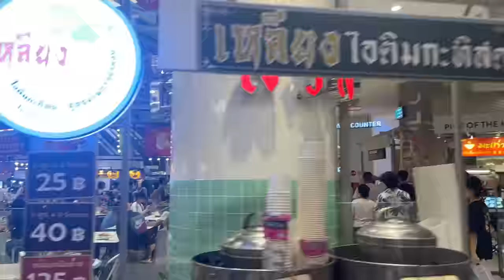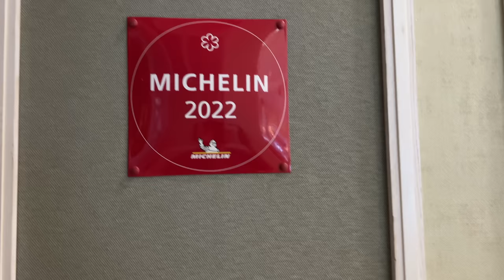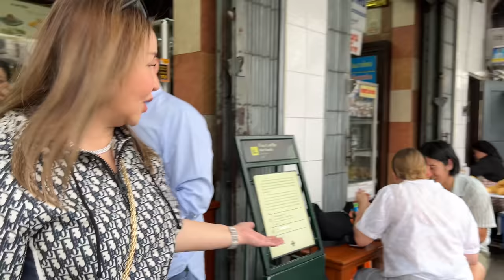WE WENT TO BANGKOK BECAUSE I WANTED MANGO STICKY RICE! WHAT A "THAI" TO BE ALIVE! LOL | Small Laude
Hi Guys! So while I was drinking my GlutaLipo Coffee I craved for some Mango Sticky Rice! and where's the best place to get it?? in BANGKOK THAILAND OF COURSE! so we went. HAHAHA

If you like this video, let me know what you want to see next!

Small Laude